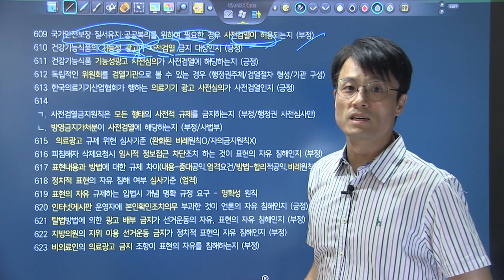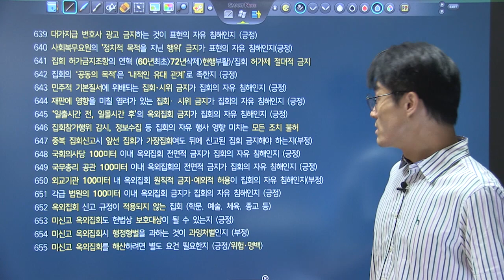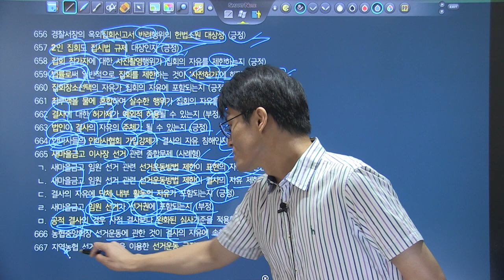변시대비 TRS헌법 핵심지문 해설강의 키워드 복습 596~676